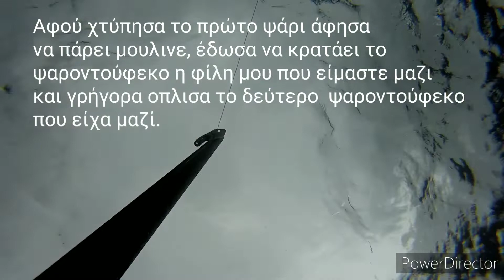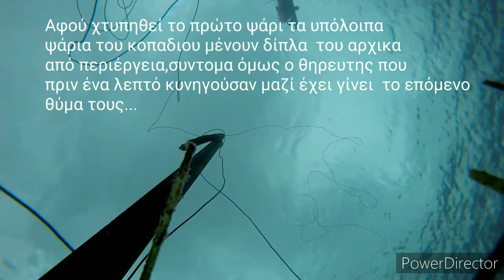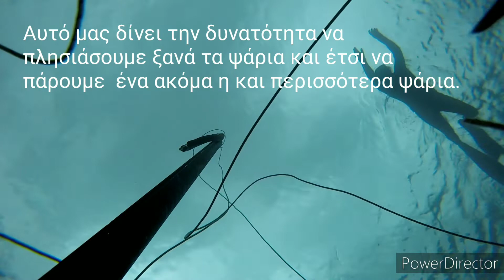Μεγάλοι κυνηγοί του φθινοπώρου!!!